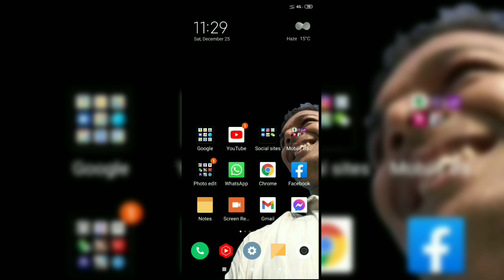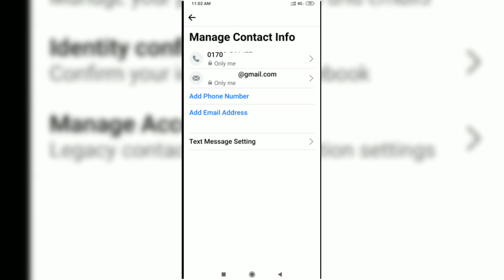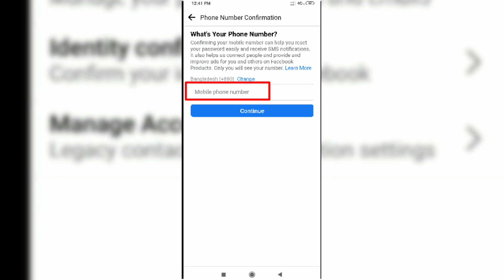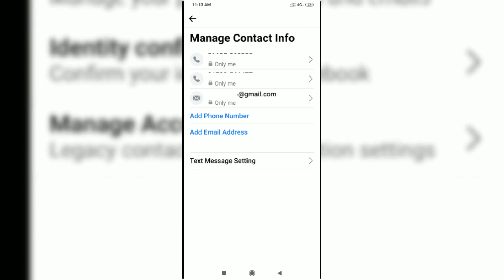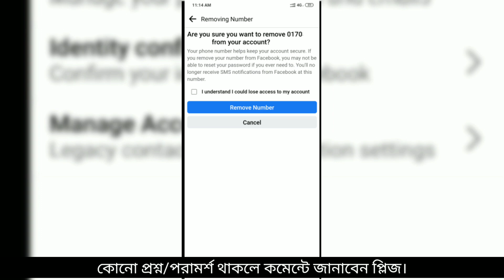Facebook Account-এ নতুন নাম্বার ADD এবং নষ্ট নাম্বার কিংবা পুরাতন নাম্বার পরিবর্তন করা সহজেই শিখুন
Hello friends/viewers
Good day! Hope you are all well. Here I'm trying to explain in depth about how to add a new mobile number to your facebook account or change your lost or spoiled mobile number which added to your fb account. From this video, you will be learnt some important information.